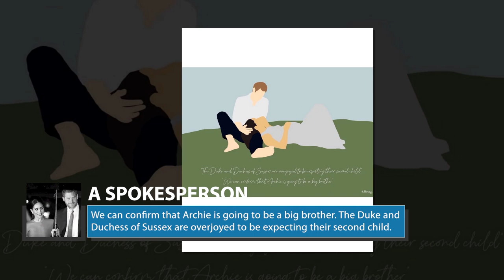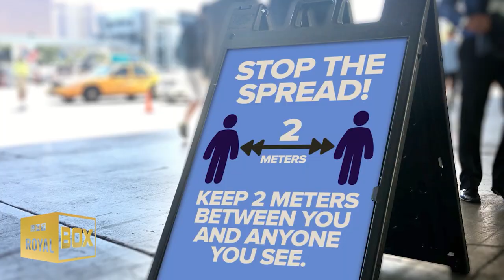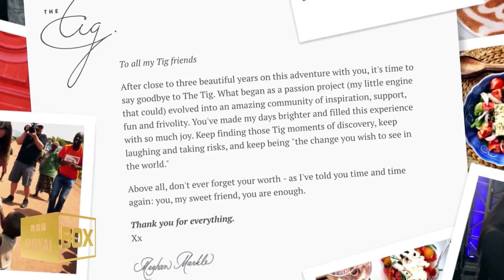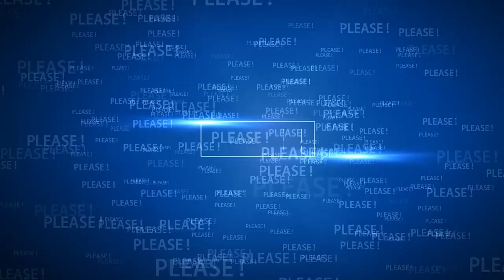🔴 New things about Harry and Meghan's second child 🍼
🔴 Watch the video for more about Why can Prince Harry and Meghan's second child make British royal history?

--- VIDEO CONTENT ---
The Second Child May Make British Royal History | 0:00
Why Meghan is no longer eligible for UK Citizenship? | 4:06
How Meghan's personal life shaped her SUITS | 6:35